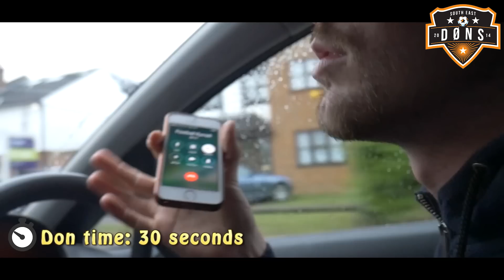SE DONS EP13 7 A-Side: "Were The Superstars G! Not Them"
The DØNS Play another 7aside match this week.